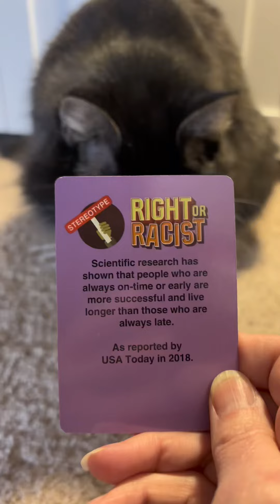Vulgartuxedo - The quick and the dead